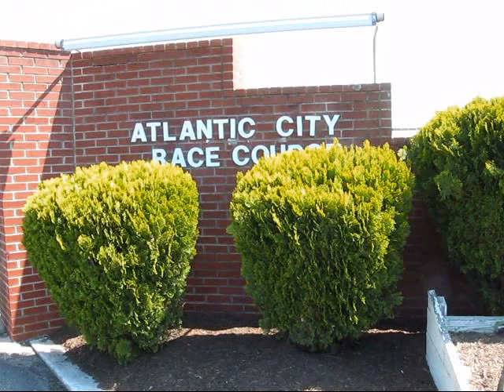Atlantic City Racecourse 2009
Here are some clips from the short Atlantic City Racecourse Thoughbred Meet. A fun meet that needs to be a bit longer! Enjoy my view of this which was taken on April 23rd and 24th,2009